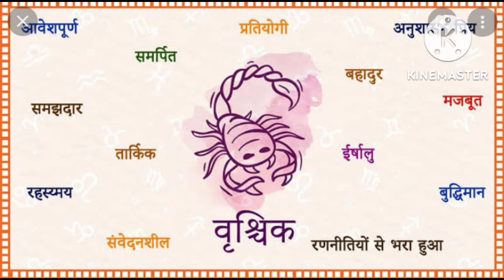वृश्चिक राशि के देखने में सुंदर क्यों होते हैं #